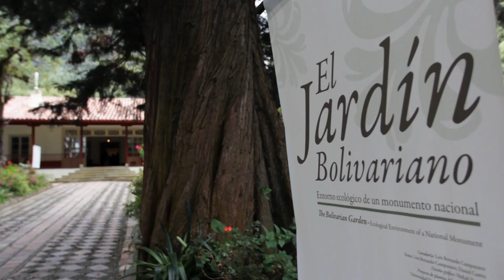Bogotá, la Atenas Sudamericana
Vídeo guía de viajes de Iberia para conocer Bogotá. Descubre Bogotá con Diana Melo: adicta a las mochilas y las letras e IberiaMayors Bogotá.